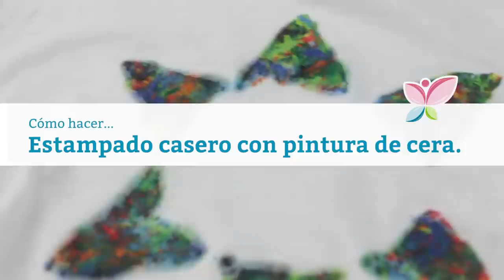Cómo hacer camiseta estampada con pinturas de cera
¿Quieres darle una nueva apariencia a tus camisetas? ¡Seguro que te encantará estamparlas fácilmente!
Mira nuestro vídeo y disfrútalo.

MATERIALES
• Camiseta de algodón
• Plancha.
• Lápices de cera (Crayola o plastidecor)
• Cartón.
• Folio.
• Papel para horno.
• Tijeras.

PROCESO
- Haz el dibujo que quieras en el folio.
-Recorta la zona que se va a pintar en la camiseta.
-Afila ceras (los lápices) de distintos colores y guarda los restos en un vaso.
-Mete el cartón debajo del lugar en el que hagamos el estampado.
-Sitúa el papel con el dibujo sobre la camiseta y esparce los restos de las ceras sobre los huecos.
-Pon el papel de horno sobre el estampado y pasa la plancha brevemente.
-Retira el papel de horno y el folio a la vez y deja secar.